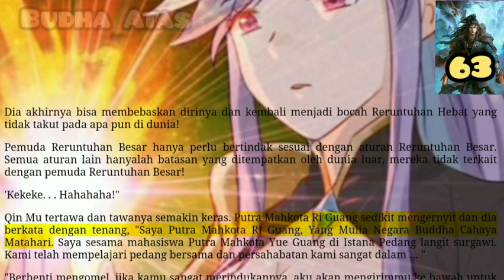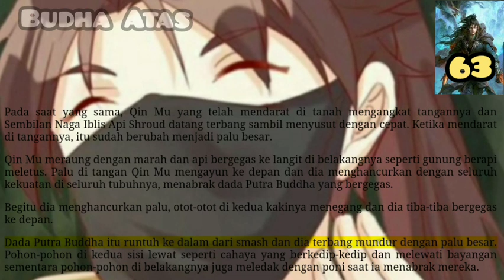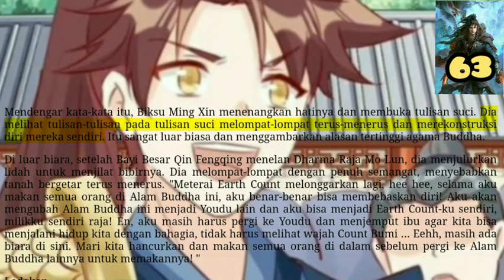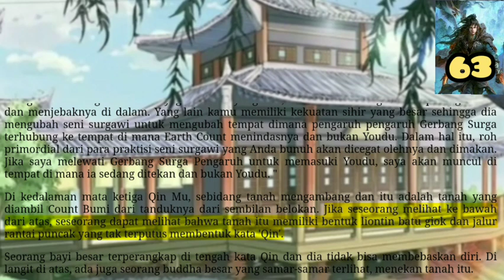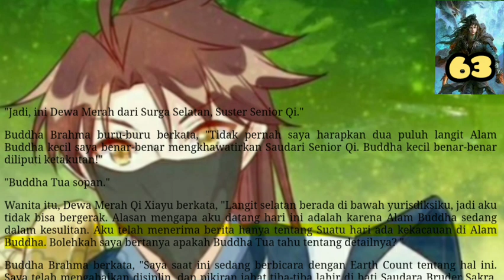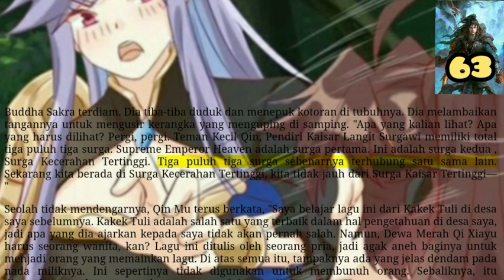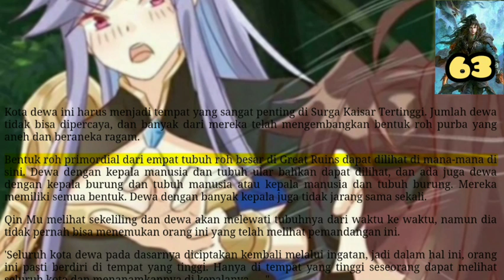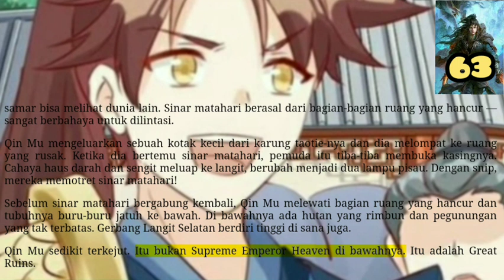Budha Atas, TOHG 63